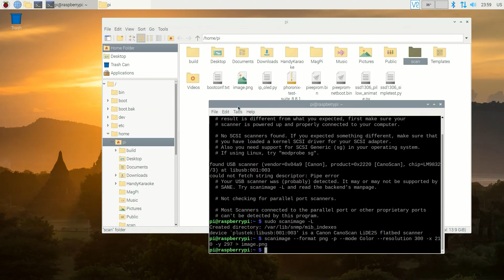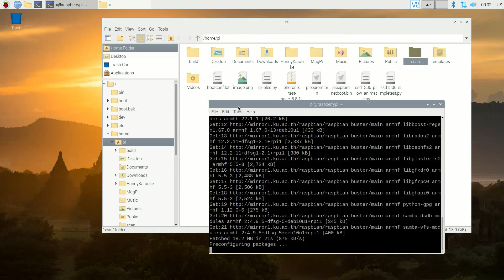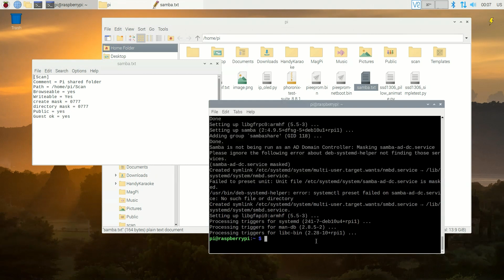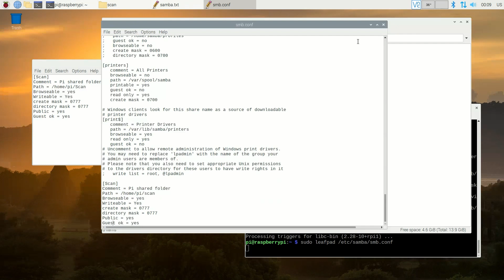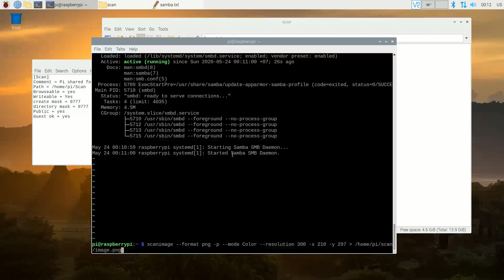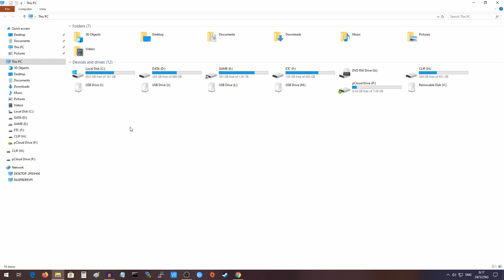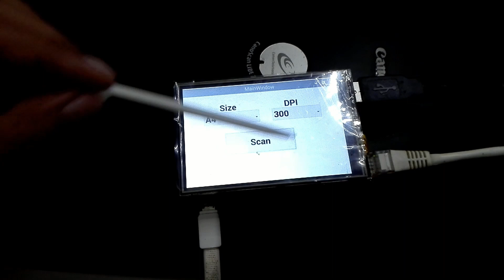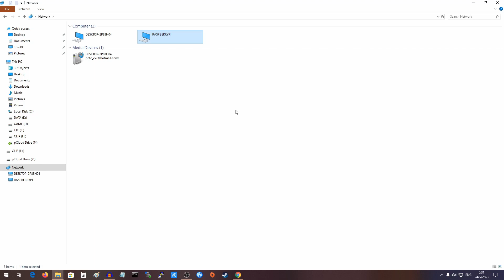เซ็ตระบบสแกนภาพลงแชร์โฟลเดอร์บนบอร์ด Raspberry Pi : PART2 [คันทรีโชว์ #52]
โปรแกรมสแกนด้วยภาษา Python สามารถศึกษาและดาวน์โหลดได้ที่นี่

True Money,True Wallet และ PrompyPay ที่นี่ครับ